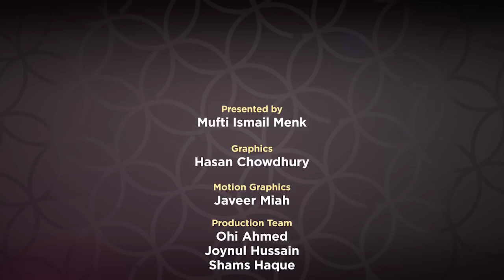Supplicaions from Revelation EP 27 by Mufti Menk